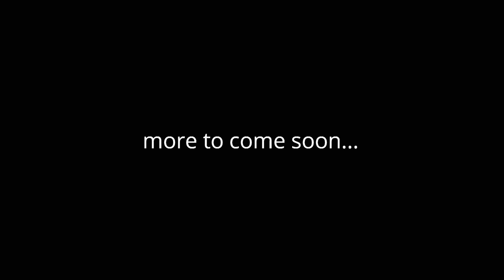Pelican Bass Raider 10e ( Quick Take ) - Florida Fish Hunter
A short video showing some of what I've done so far to my Pelican Bass Raider after one week of modding.